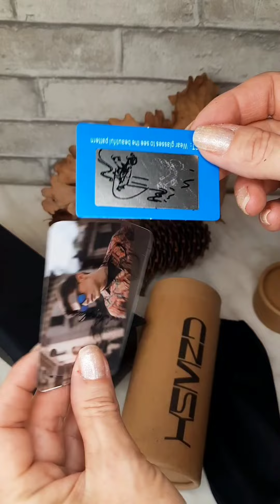Хороший вариант для защиты глаз от ультрафиолета! Очки-хамелеоны👓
Очки-хамелеоны от GM Official Store.
Посылка приехала в Беларусь за 26 дней.Очки были помещены в небольшой картонной коробочке.А сами очки находились в картонной тубе и в тряпичном чехле.В комплекте с очками идёт идёт салфетка для ухода,тряпичный чехол,брелок-отвёртка и сами очки.
Очки с защитой от синего света и хорршо подойдут для работы за компьютером.В магазине можно заказать в 5 вариантов расцветки.
Оправа стильная чёрного цвета.Линзы из поликарбаната,а дужки деревянные.Гамма подобранного цвета очень оригинальная.Сама оправа пластиковая,качественная,не хрупкая.Всё отлично видно,никаких бликов нет.
Очки удобно садятся на переносицу,не давят и не оставляют следов.По качеству меня всё устроило,в них не стыдно выйти куда-то в люди.
Качественная и красивая оправа с отличными линзами по приятной цене!Очки лёгкие и стильные.Хороший вариант для защиты глаз от ультрафиолета!